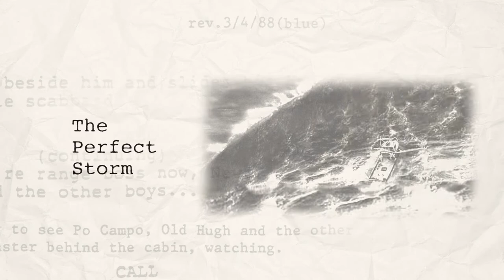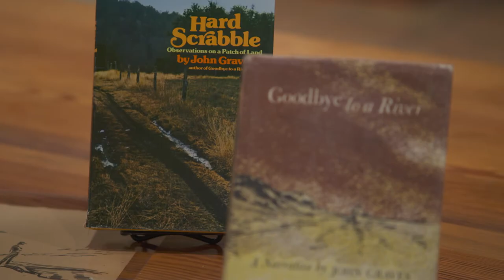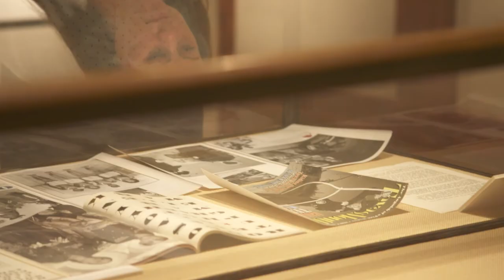Bill Wittliff: In His Own Words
A moving tribute to our late co-founder utilizing archival clips and interviews of Bill talking about his career, philosophy and the collection. The video was produced for The Wittliff Festival gala in 2021.